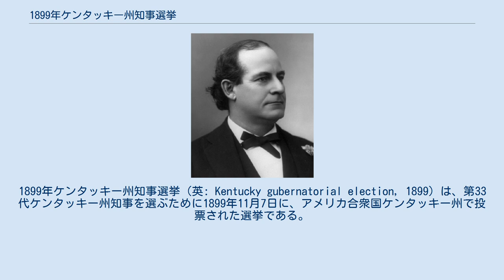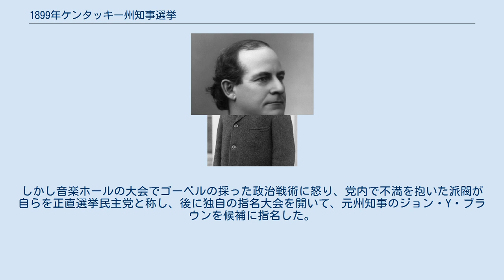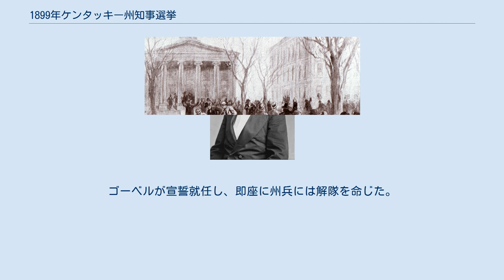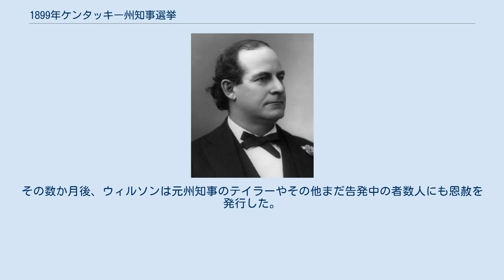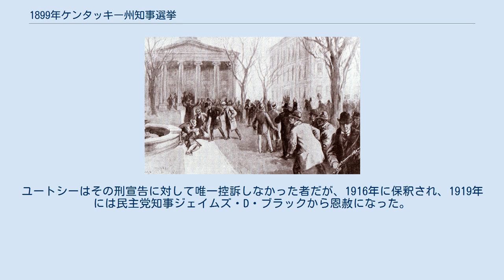1899年ケンタッキー州知事選挙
1899年ケンタッキー州知事選挙（英: Kentucky gubernatorial election, 1899）は、第33代ケンタッキー州知事を選ぶために1899年11月7日に、アメリカ合衆国ケンタッキー州で投票された選挙である。
アメリカ合衆国では唯一現職の州知事が暗殺されるという混乱を呼んだ選挙として記憶されている。
 1899年まで現職にあった共和党知事ウィリアム・O・ブラッドリーは、ケンタッキー州憲法の規定で再選を求める資格が無かった。
共和党は州検事総長のウィリアム・S・テイラーを公認候補に指名したが、ブラッドリーは別の候補を推したかったこともあり、選挙戦ではテイラーをあまり応援しなかった。
民主党はルイビルの音楽ホールで指名大会を開催したが、論争と混乱が生まれた挙げ句にケンタッキー州上院議員のウィリアム・ゴーベルを公認候補に指名した。
しかし音楽ホールの大会でゴーベルの採った政治戦術に怒り、党内で不満を抱いた派閥が自らを正直選挙民主党と称し、後に独自の指名大会を開いて、元州知事のジョン・Y・ブラウンを候補に指名した。
 投票の結果はテイラーが 193,714 票を獲得して当選となり、ゴーベルは 191,331 票、ブラウンは 12,040 票だった。
ゴーベルが民主党を纏めることができておれば、当選したはずだった。
この開票結果については、選挙違反があったという根拠で異議申し立てが出た。
ゴーベルが成立させた選挙法で創設され、ゴーベルの息の掛かった委員で占められた州選挙管理委員会が、テイラーの当選を追認するという意外な結果になった。
 ケンタッキー州議会で多数を占める民主党はこの結果に怒り、選挙違反を調査する審査委員会を創設した。
共和党支持者の多い州東部からは武装までした市民が州都に入り込み、選挙結果を民主党に盗まれないよう保護しようとした。
審査委員会が報告書を提出する前の1900年1月30日、ゴーベルが州会議事堂に入ろうとしているときに、暗殺者に狙撃された。
ゴーベルが近くのホテルで傷の手当てを受けている間に、特別委員会はテイラーに投じられた票の多くを無効にし、ゴーベルを当選とすることを推薦する報告書を州議会に提出した。
この報告書が受領され、テイラーが解任され、1月31日にゴーベルが宣誓して州知事に就任した。
ゴーベルはその3日後の2月3日に死んだ。
 副知事に就任していたJ・C・W・ベッカムが州知事に昇格し、ベッカムとテイラーの間で州知事の座を巡って長い法廷闘争が始まった。
この裁判ではベッカムが勝利し、テイラーはゴーベル暗殺への関与を問われないためにインディアナ州に逃亡した。
ゴーベル暗殺では合計16人が告発された。
このうち5人が裁判に掛けられ、2人は無罪になった。
残り3人のそれぞれが異例な形で有罪となったが、その後の州知事から恩赦を受けた。
ゴーベル暗殺の真犯人は不明のままである。
 1895年ケンタッキー州知事選挙ではケンタッキー州始まって以来となる共和党知事ウィリアム・O・ブラッドリーが当選した。
ブラッドリーは、自由銀の問題に関する民主党内の分裂に乗じ、また強力な第3の政党ポピュリスト党の候補者トマス・S・ペティットが出馬したことも利用し、投票結果では9,000票に満たない差だったが当選した。
この選挙はその後30年間近く続くケンタッキー州での二大政党競合時代の始まりになった。
 ブラッドリーにとって強力な民主党の敵が、ケンタッキー州上院で力を得つつあった。
ケントン郡出身のウィリアム・ゴーベルが民主党の新青年集団の指導者となり、特にルイビル・アンド・ナッシュビル鉄道のような大会社の敵であり、労働者の見方と見られていた。
ゴーベルはよそよしく計算高いと見られていた。
未婚であり、男女とも親友が少なく、政治的権力によってのみ動かされていた。
 ゴーベルは1898年議会会期で上院議長代行に選ばれた。
1898年2月1日、後にゴーベル選挙法と呼ばれる法案を提出した。
この法では州議会が指名する委員で構成される州選挙管理委員会を創設し、委員会は州内全郡の選挙委員を選択し、論議のある選挙結果については裁定を下せる権限があった。
州議会は圧倒的に民主党が優勢だったので、この法はあからさまに党利優先であり、ゴーベルの我田引水だと攻撃...